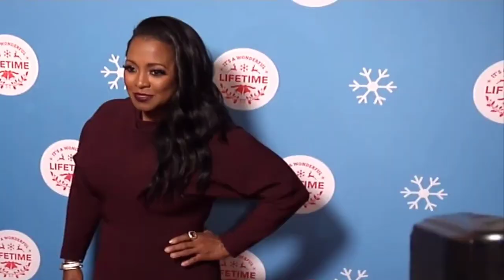HEARTBREAKING! We Have Extremely Sad News About Keshia Knight Pulliam Who is Confirmed to Be